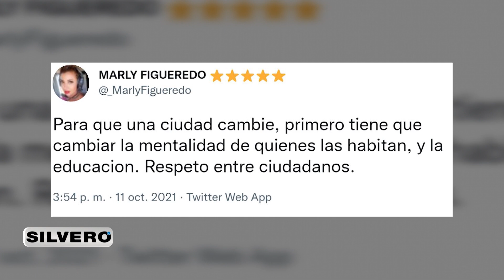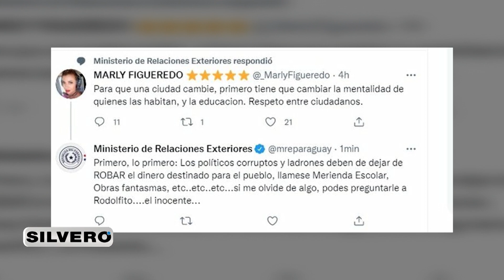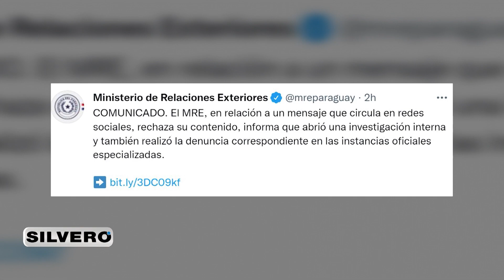Silvero – Moopio Tercer Mundo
¿Para qué ir a otra parte si tenemos mucho en casa? 😂🇵🇾 La mujer con más credibilidad del país, Marly Figueredo 🌚, dejó un mensaje de civismo contundente para los twitteros. Como era de esperarse, recibió muchas respuestas… pero la que llamó más la atención llegó de una fuente inesperada 🙌🤭